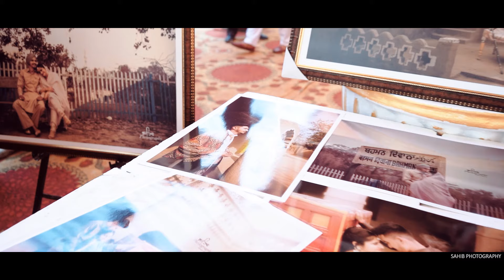BEST HIGHLIGHT Maninderpal & Gagandeep SAHIB PHOTOGRAPHY 83605-60010